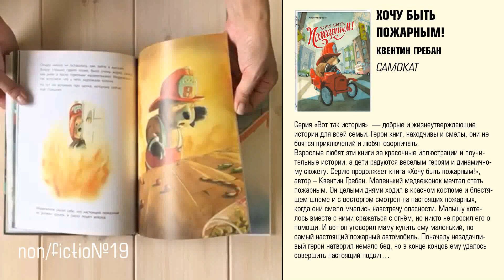NF/19. Видеообзор. Пожарный